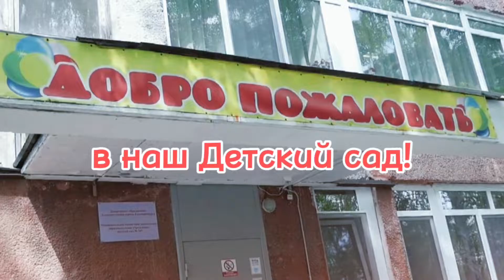Один день из жизни в Детском саду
Заказать фото/видеосъемку в Екатеринбурге:
Посмотрите как детки поводят свой обычный летний день в садике
дети рисуют, поют песню Кем стать, гуляют и обедают.
Полдня в детском садике за 5 минут

Детский сад 245, Екатеринбург